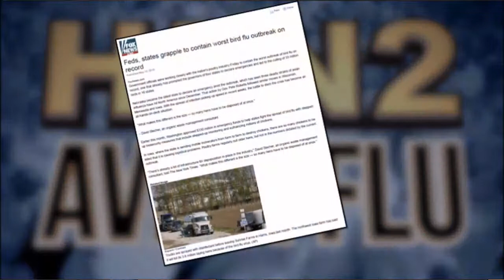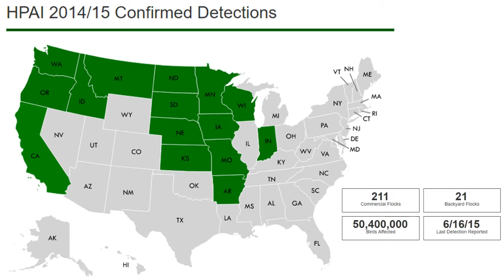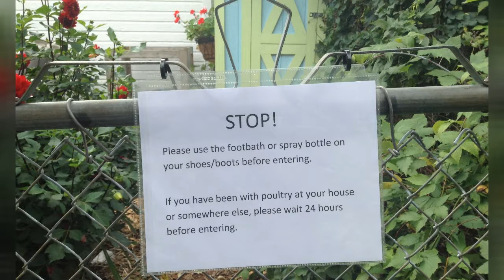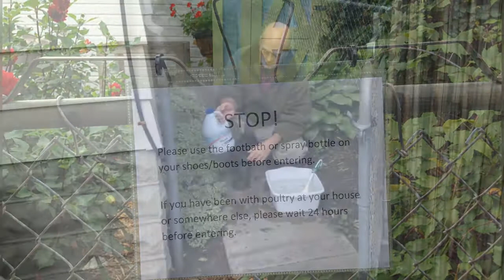Kev tiv thaiv kab mob Qhia rau cov tswv yug qaib thiab noog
Cov kab mob uas raug rau qaib tsis yog tshwmsim rau cov tsev yug qaib loj xwb. Cov tswv yug qaib tom vajtsev yuav txwv tau cov kab mob xws li avian influenza, salmonella thiab E.coli yog lawv siv kev tiv thaiv.  *Hmong audio for Urban and Backyard Biosecurity